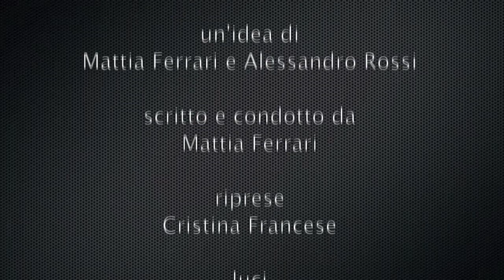Movie Planet Review- 148: RECENSIONE L'ERA GLACIALE- IN ROTTA DI COLLISIONE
▅ ▆ ▇ █ LEGGI, COMMENTA E CONDIVIDI ^^ █ ▇ ▆ ▅
Deludente purtroppo. VOTO 6 e 1/2